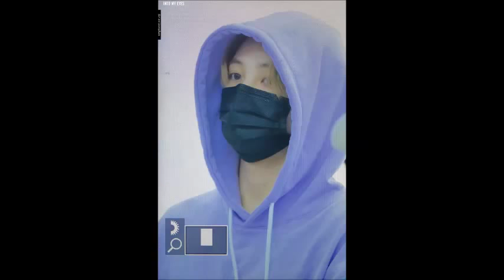180415 PREVIEW SEVENTEEN AT GMP